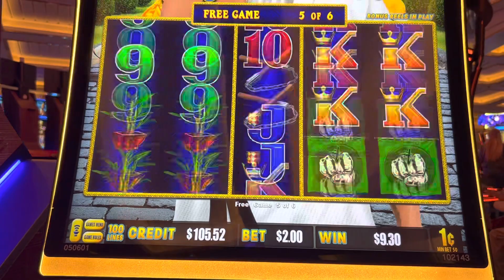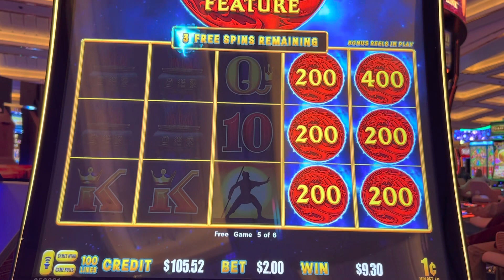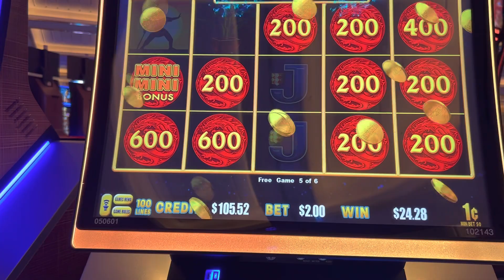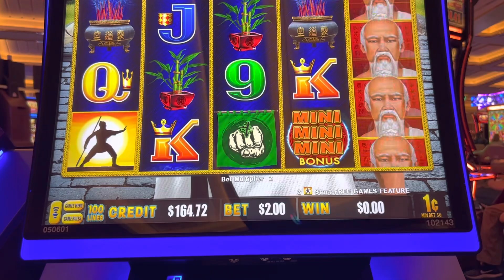KUN FU MASTER BONUS AT RESORT WORLD!!!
MORE CASINO TIME MY FIRST TIME PLAYING THIS SLOT MACHINE!!!